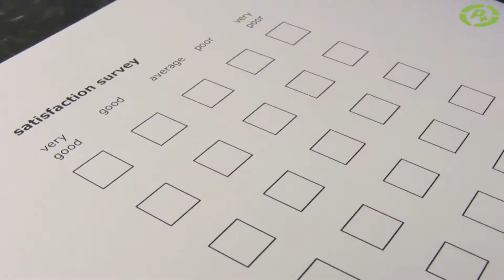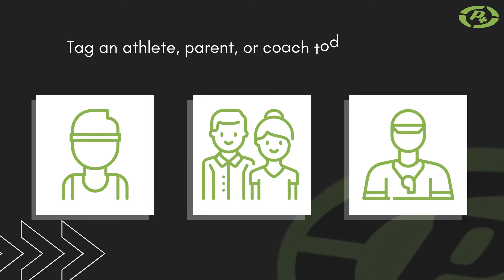How to Improve the Wear Rate of Mouthguards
Wearing the proper gear for whatever sport you are playing can end up saving you money, unnecessary pain, and offering you a ton of comfort. Remember to do some research before purchasing just any sports gear to make sure you are getting the best quality products.